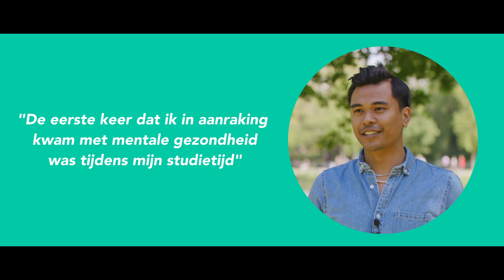Healthy Talks - Amirun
Tijdens het Mental Café kwamen ervaringen van studenten aan bod en ook praktische tips om je weer een stukje beter te voelen.

Want goed in je vel zitten: daar doen we het voor!